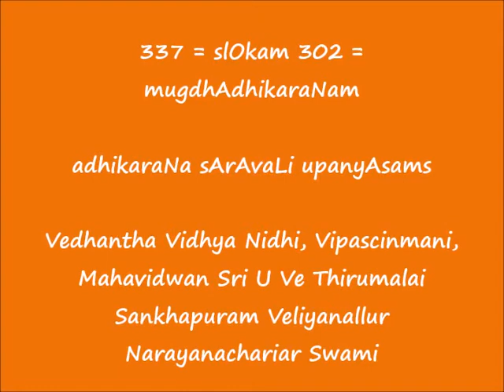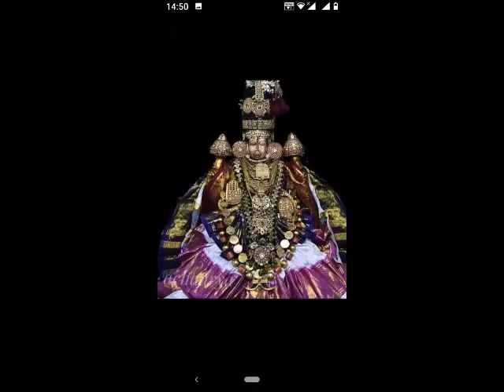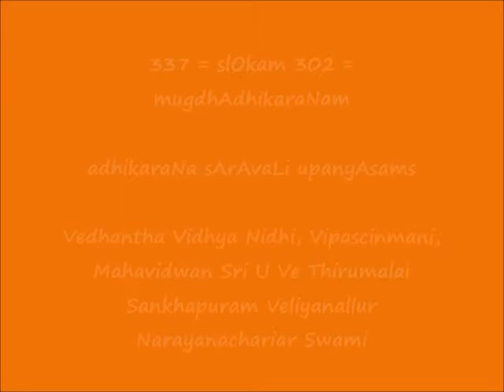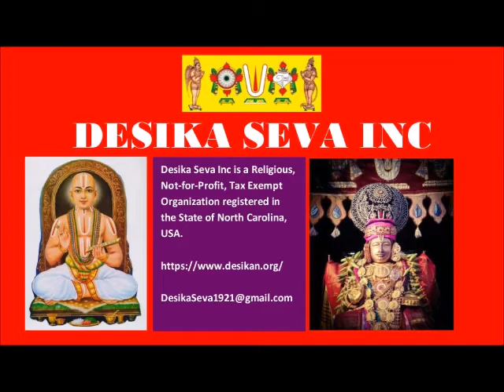337 = slOkam 302 - मुग्धाधिकरणम् (mugdhAdhikaraNam) = adhikaraNa sArAvaLi upanyAsams